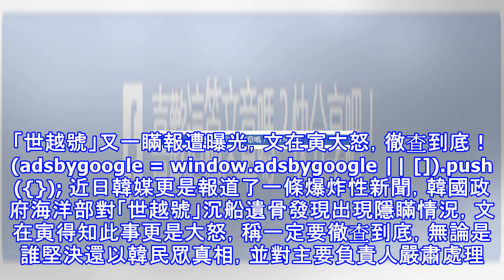「世越號」又一瞞報遭曝光，文在寅大怒，徹查到底！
朴槿惠二次關押韓法院給出理由是因朴槿惠涉及「世越號」事件，擔心朴槿惠出獄會銷毀證據為由實施的。隨著時間流逝案件真相也將會慢慢浮出水面。文在寅的清理積弊行動也在緊鑼密鼓之中展開，據悉韓國已經有眾多人員涉及到樂天貪污高層分紅一事中。「世越號」又一瞞報遭曝光，文在寅大怒，徹查到底！ (adsbygoogle = window.adsbygoogle || []).push({}); 近日韓媒更是報道了一條爆炸性新聞，韓國政府海洋部對「世越號」沉船遺骨發現出現隱瞞情況，文在寅得知此事更是大怒，稱一定要徹查到底，無論是誰堅決還以韓民眾真相，並對主要負責人嚴肅處理。據內部人員透露早在本月17號世越號船內就...